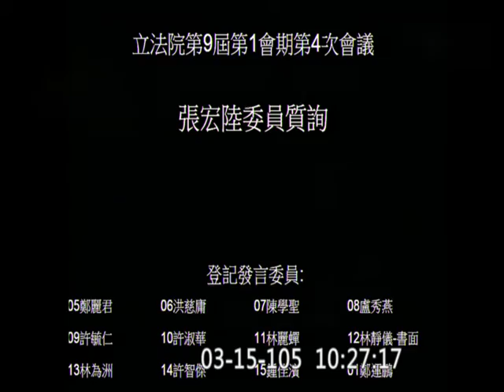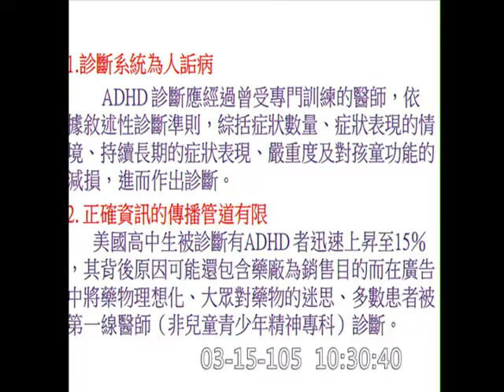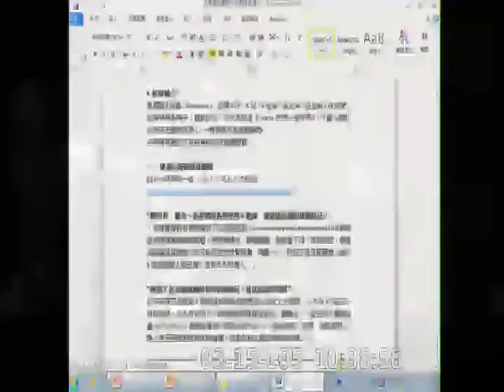20160315 板橋(西) 張宏陸 質詢 行政院長 注意力不足過動 (ADHD) 學童 認定 【立法院演哪齣？】